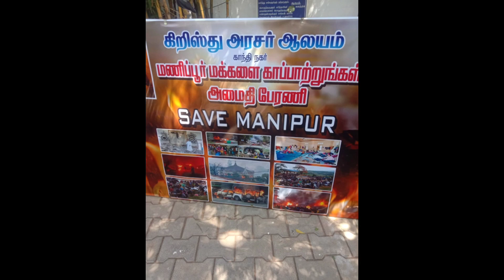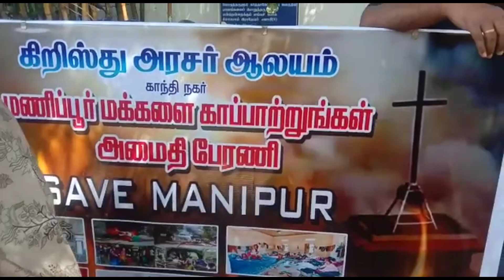Prayer for Manipur | அமைதி பேரணி @christ the king church|save Manipur@success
Prayer for Manipur | அமைதி பேரணி @christ the king church|save Manipur@successPray for Manipur |அமைதி பேரணி @christ the king church|save Manipur Pray for Manipur |அமைதி பேரணி @christ the king church